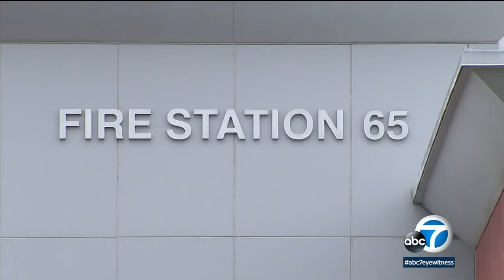Family to sue LA County over misrouted 911 calls that resulted in child's death | ABC7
A severe asthma attack left family members of an 11-year-old frantically calling 911, but they said five calls were redirected to the wrong number and the child died.